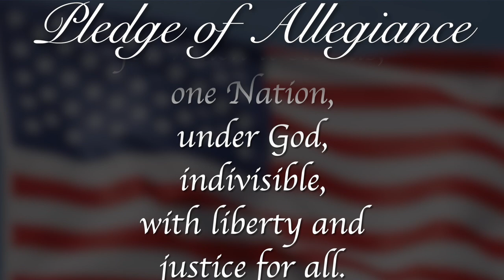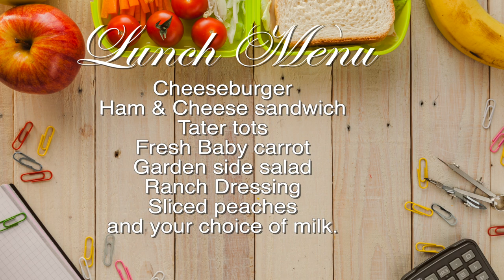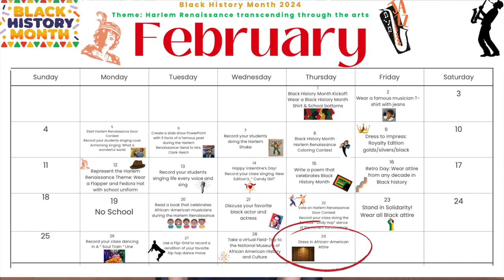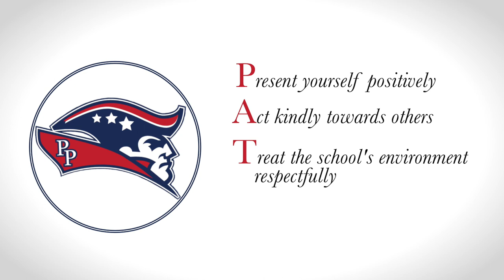Morning Announcements February 29th, 2024